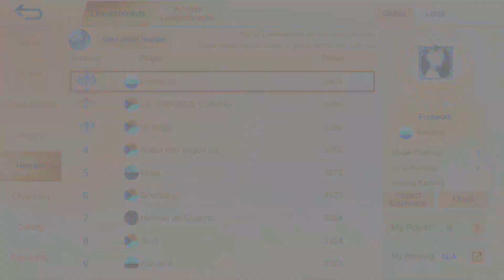Shield Turned Things Around! Footwork. Top 1 Global Freya - Mobile Legends: Bang Bang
Top 1 Global Freya by Footwork.

Find Footwork. on
〣  *Can't find social media account this player on Bio & Streamer Info. Sent e-mail for put link in descript. :)

Image Source for Thumbnail
〣 ~

In Videos (Intro, Outro, Music, Sound Effect, Transitions Effect)